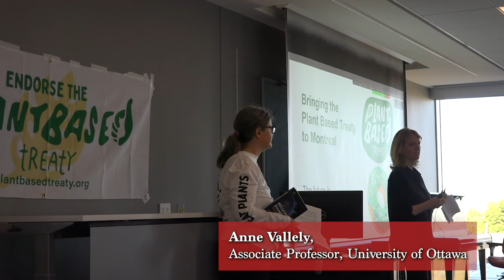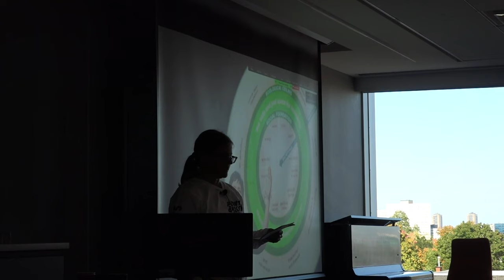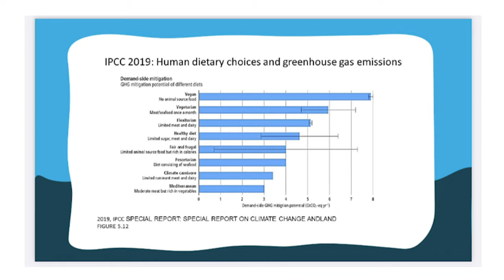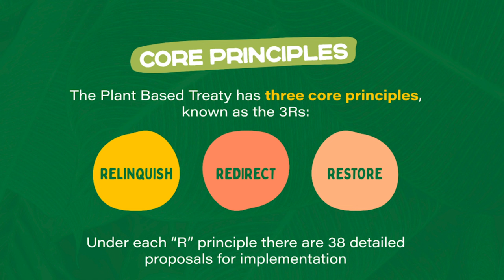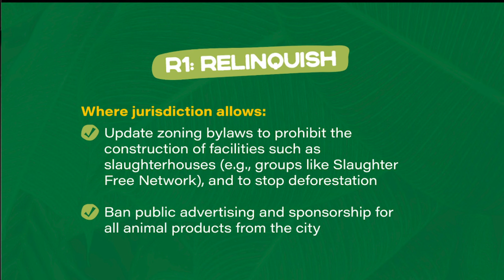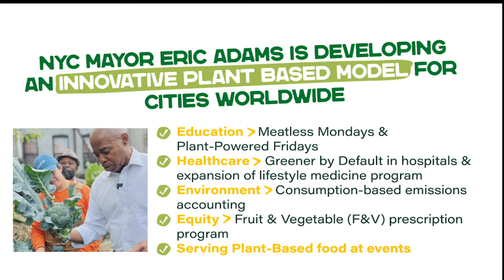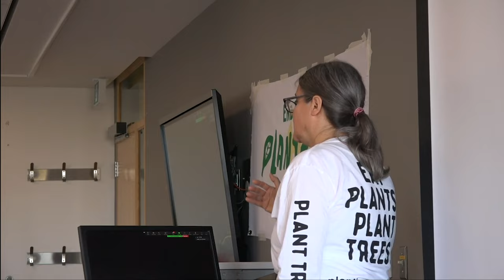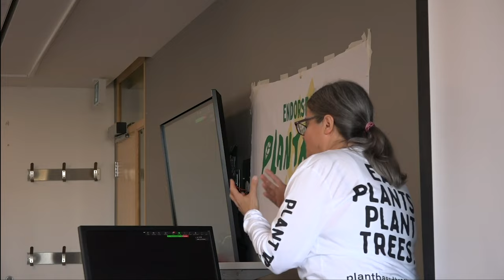The Future is: Vegan Donut Economics - Bringing the Plant Based Treaty to Ottawa